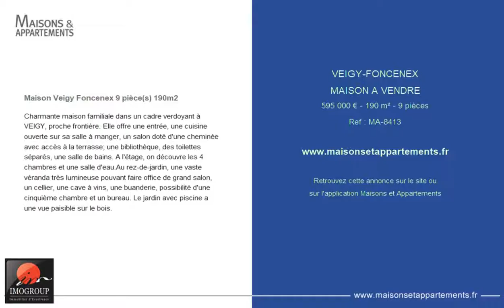VEIGY-FONCENEX - MAISON A VENDRE - 595 000 € - 190 m² - 9 pièces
Référence : MA-8413

Maison Veigy Foncenex 9 pièce(s) 190m2
Charmante maison familiale dans un cadre verdoyant à VEIGY, proche frontière. Elle offre une entrée, une cuisine ouverte sur sa salle à manger, un salon doté d'une cheminée avec accès à la terrasse; une bibliothèque, des toilettes séparés, une salle de bains. A l'étage, on découvre les 4 chambres et une salle d'eau.Au rez-de-jardin, une vaste véranda très lumineuse pouvant faire office de grand salon, un cellier, une cave à vins, une buanderie, possibilité d'une cinquième chambre et un bureau. Le jardin avec piscine a une vue paisible sur le bois.